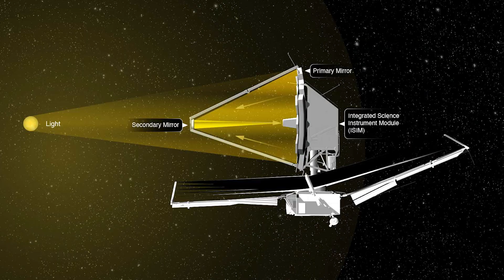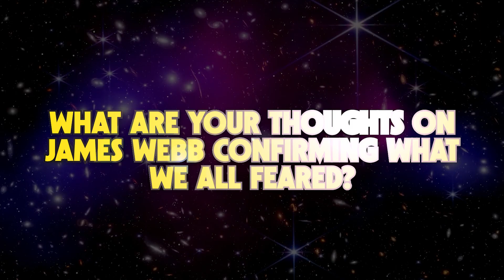James Webb Telescope Just Turned Back and CONFIRMS What WE ALL FEARED!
The James Webb Space Telescope has just performed a stunning reversal—quite literally turning back—and what it has confirmed is sending chills down the scientific community and beyond. Astronomers have hypothesized for months about weird abnormalities in outer space, ranging from mysterious structures to time and light distortions. After recalibrating its sensors and reexamining a previously disregarded location, the Webb Telescope has returned unequivocal evidence that something exists—and is far more dangerous than anyone thought.

In today's video, we look into the startling findings that are creating concerns among NASA experts. The ramifications are astounding, with cosmic voids behaving like black holes and weird signals that appear to be purposely made. Is this the start of a revelation that will rewrite all we thought we knew about the universe—or is it a warning we were too late to see? Watch to the conclusion as we dissect the data, discuss the reactions of leading astronomers, and speculate on what this could mean for humanity's future place in the universe.